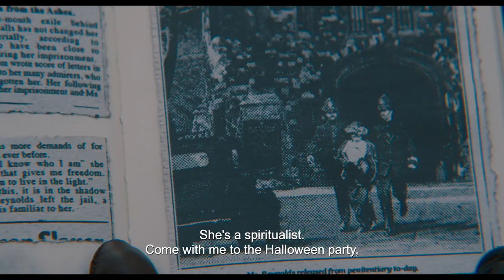A Haunting in Venice | Featurette | Eerie Ensemble (2023)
US Release Date: September 15, 2023
Starring: Jamie Dornan, Jude Hill, Michelle Yeoh, Tina Fey
Director: Kenneth Branagh
Synopsis: Belgian sleuth Hercule Poirot investigates a murder while attending a Halloween seance at a haunted palazzo in Venice, Italy.